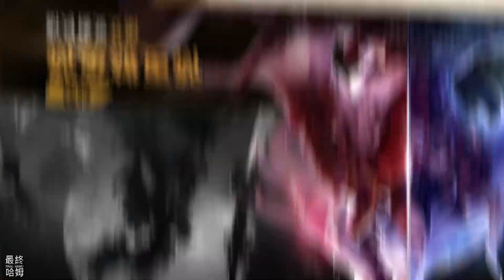【哈姆手遊試玩】《後發制人》全新三國 3D Q版 放置卡牌 8月4日 正式上線 | 開局送 VIP6 上線送千抽 名將任選 無損換將 | 玩法豐富 競技場、天命戰場、名將副本、三國遠征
運籌帷幄之中，三國我主沉浮

三國亂世我主沉浮，運籌帷幄之中，決胜千里之外，誰敢與爭鋒!後發製人官方版手游有著Q版的動漫畫風，精美多樣的場景，卡牌遊戲全新體驗。超多不同的陣容搭配，多樣的遊戲套路，開局送滿V，還有機會得到紅將諸葛亮。
後發製人官方版是一款Q版三國卡牌手游，操作簡單，非常適合休閒時進行遊戲。玩法豐富，遊戲中融入競技場、天命戰場、名將副本、三國遠征等玩法,大大地提升了遊戲的可玩性。